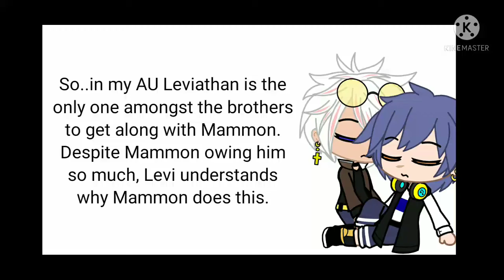Something I wanted to say about my Obey Me AU